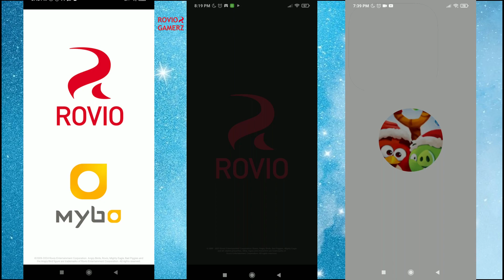Angry Birds Blast VS Angry Birds Dream Blast VS Angry Birds Pop Bubbles Shooter 🎀😋✨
Welcome to the best Gaming Channel Rovio Gamerz.